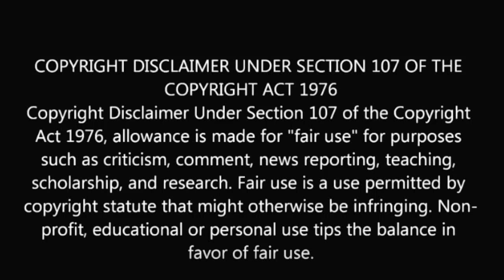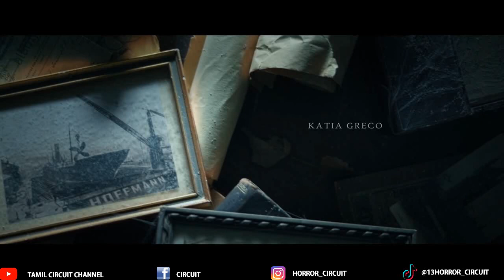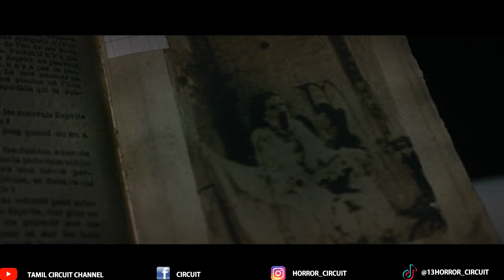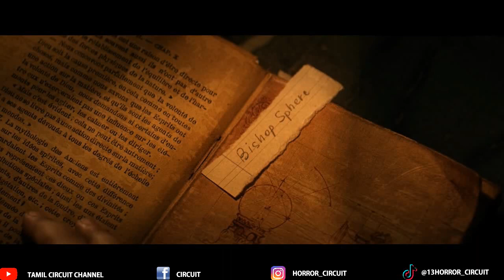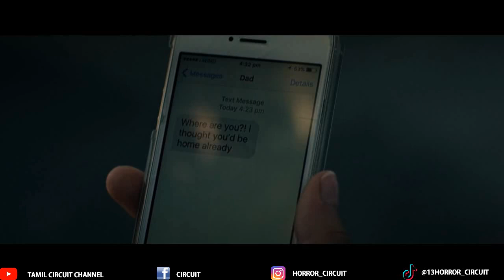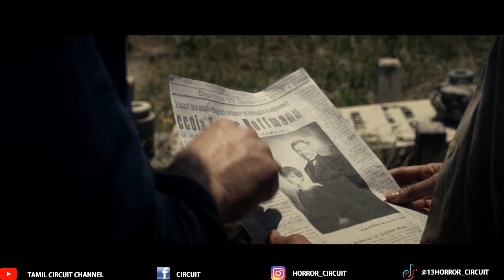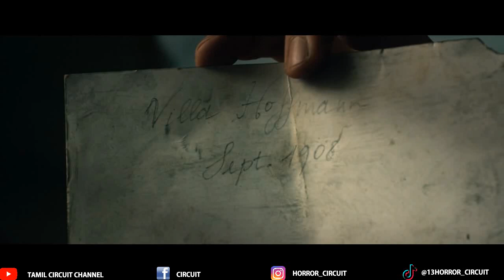Cruel Peter(2020)-Tamil Explanation-#19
(Link is shortened due to long link problem please skip the AD and download the movie)